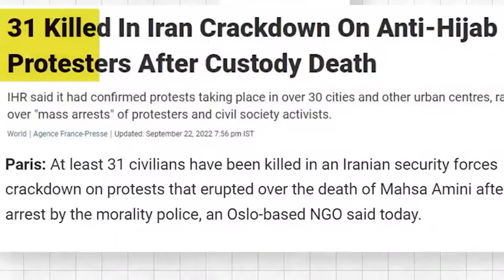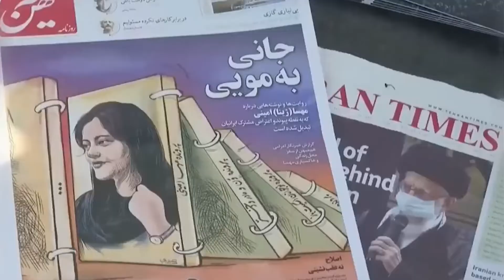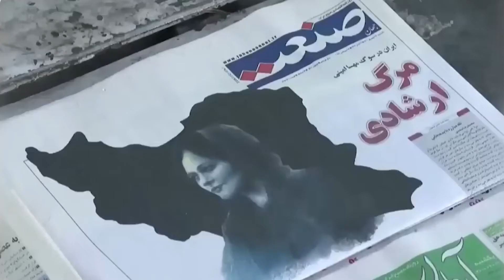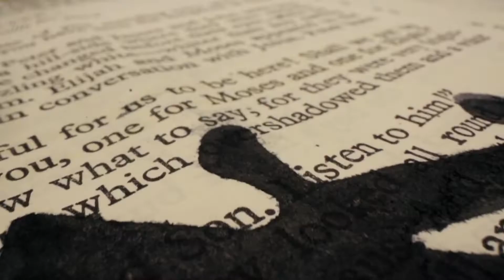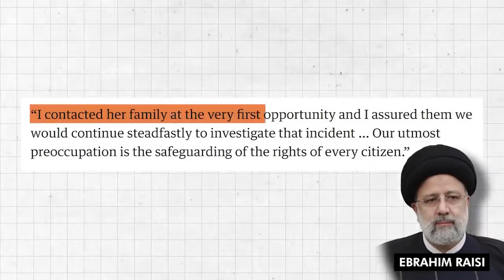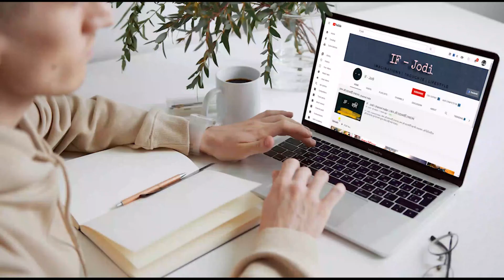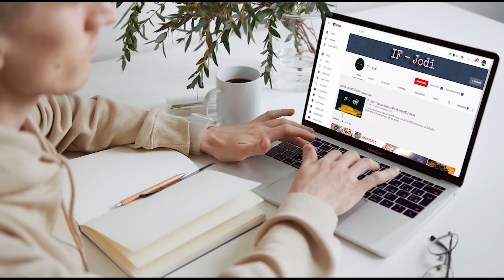হিজাব বিদ্রোহ : অস্থিতিশীল ইরান | Iran's anti-Hijab Protest In Bangla | Mahsa Amini’s Death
হিজাব বিদ্রোহ কি?কেন অস্থিতিশীল ইরান,মাশা আমিনী মৃত্যু সম্পূর্ণ বিশ্লেষণ | Iran's anti-Hijab protest

করছেন

হিজাব আইন ভঙ্গের জের ধরে ইরানে একজন নারীর মৃত্যুর পর সেদেশে যে ব্যাপক বিক্ষোভ শুরু হয়েছে। তাতে অংশ নেয়া নারীরা হিজাব পুড়িয়ে দিয়ে তাদের ক্ষোভ প্রকাশ করছেন।

দেশটিতে গত পাঁচদিন ধরে বিক্ষোভ চলছে এবং অনেক শহরে, নগরে আন্দোলন ছড়িয়ে পড়ছে।

তেহরানের উত্তরের শহর সারিতে শত শত নারী বিক্ষোভের অংশ হিসাবে হিজাবে আগুন ধরিয়ে দেন।

ইরানের রাজধানী তেহরানে গত সপ্তাহে মাশা আমিনিকে হিজাব আইন ভঙ্গের অভিযোগে গ্রেপ্তার করেছিল ইরানের নৈতিকতা রক্ষা পুলিশ। আটক কেন্দ্রে নিয়ে যাওয়ার কিছুক্ষণ পরেই তিনি অচেতন হয়ে যান। তিনদিন কোমায় থাকার পর গত শুক্রবার তার মৃত্যু হয়। এরপর থেকেই ইরানে হিজাব বিরোধী ব্যাপক বিক্ষোভ শুরু হয়েছে।

Women have been at the forefront of escalating protests in Iran sparked by the death in custody of a woman detained for breaking hijab laws.

Crowds cheered when women burned their hijabs on a bonfire in Sari on Tuesday, the fifth successive day of unrest.

Activists said a woman was among three protesters shot dead by security forces in Urmia, Piranshahr, and Kermanshah.

Authorities accused protesters of killing two civilians in Kermanshah as well as a police assistant in Shiraz.

At least seven people are now reported to have been killed since protests against the hijab laws and morality police erupted after Mahsa Amini's death.
Iranian women are burning their hijabs and cutting their hair short in protests over the death of Mahsa Amini, a young woman who died after being arrested in Tehran by Iran's notorious "morality police," who enforce the country's rules on hijabs and other conservative Islamic modes of dress and behavior.

Here's what we know so far about Amini's death and the public furor it ignited, and the questions that remain:

Amini was arrested for allegedly breaking hijab rules
Amini, 22, died on Friday in northern Tehran. She had been arrested on Tuesday and reportedly was taken to a hospital shortly afterward.

Amini suffered multiple blows to the head before she died, according to London-based broadcaster Iran International.

Amini was arrested in her brother's car during a visit to see family members in the capital, the outlet reported. She was originally from Saqqez in Kurdistan province.

Her father says she was beaten to death in custody